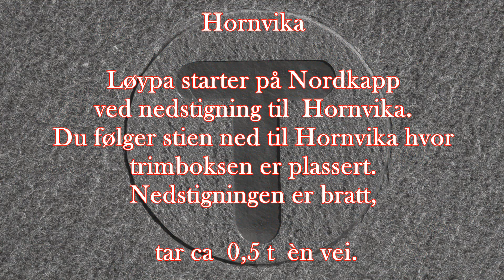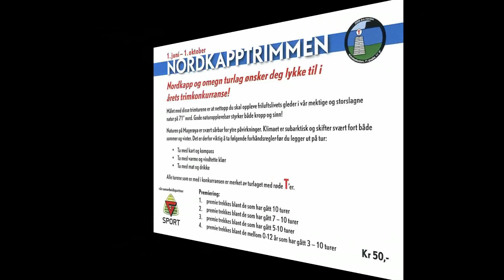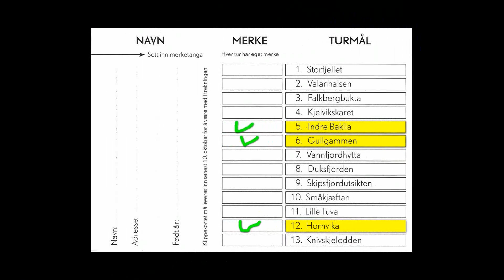Ut På Tur, Hornvika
Mine turer fra løypene til trimboksene "fra fjæra til fjell i Nordkapp".
Noen turer har jeg selskap andre går jeg allene.
I regi av  Nordkapp og Omegn Turlag